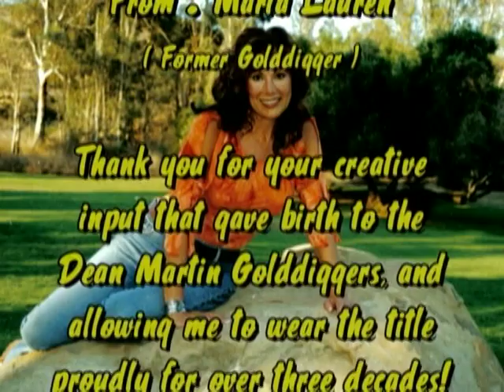The Golddiggers of the Dean Martin & Frank Sinatra Tour w. Maria Lauren & Marianna Riccio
Televison interview: Formerly of The Golddiggers, Maria Lauren and her daughter Marianna Riccio are interviewed by Patti Gribow. Also clips of The Golddiggers who toured with the Rat Pack on The Mike Douglas TV show.
Star-studded show: Tribute to the Producer of the Dean Martin TV Shows, Lee Hale.

The former Golddiggers featured  are Maria Lauren (Alberici) with Linda Eichberg (Alberici), Peggy Gohl, Robyn Whatley, Joyce Garro, Patti Gribow, Deborah Pratt, Linda Bott, Marie Peck and Susan Buckner.

Alberici Sisters from The Golddiggers, Maria Lauren and Linda Eichberg have written a book about show biz legends called, "Beyond Our Wildest Dreams," with over 300 pictures produced by Billy Ingram. Available on-line at Amazon and Barnes & Noble.